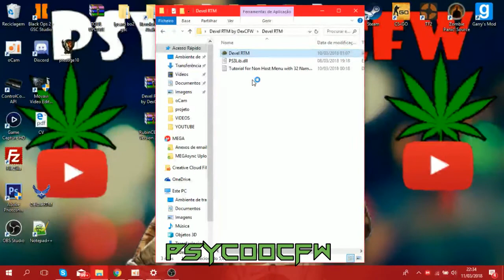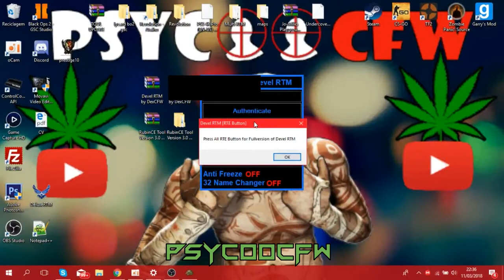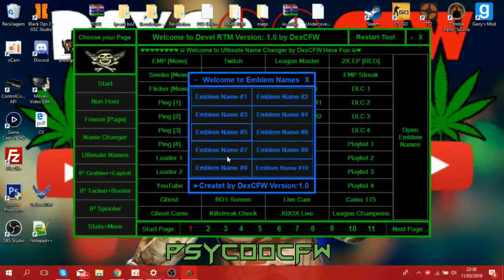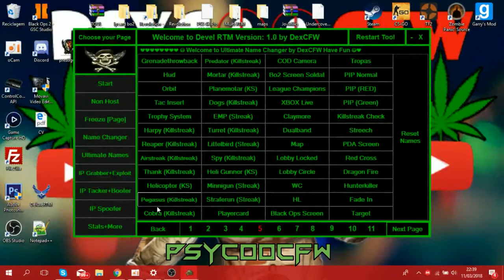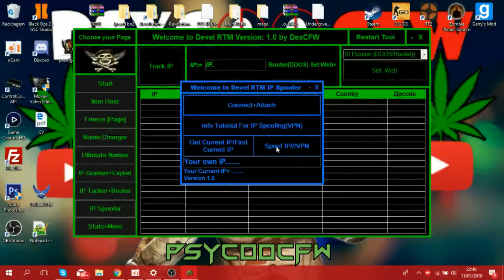🔵[Bo2/RTM] Devel v1.0 (32 Name Changer, 100% Anti Freeze, PS3 Exploit, Mini Games, more) + Download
●▬▬▬▬▬▬▬▬ஜ۩۞۩ஜ▬▬▬▬▬▬▬▬▬▬●

▶this tool is very similar to another but have their differences here is a list of functions that it has

32 Name Changer
 Name Changer
 Name Changer+
 Anti Freeze
 Non Host Mods
 Ultimate Name Changer
 More Freeze
 IP Grabber
 Internal+External
 IP Spoofer
 IP Tracker
 PS3 Exploit
 RTE Button
 RealTimeEditing
 Ultimate Tool Functions
 Anti Freeze
 Party/Lobby/Ingame
 Ultimate Name Changer
 Shader Names
 Logo Names
 Icon Names
 Weapon Names
■■■■■■■■■■■■[PT]■■■■■■■■■■■■

▶esta tool e muito parecida a outra mas teem as suas diferencas aqui sta uma lista de funcoes que ela tem

32 Name Changer
 Name Changer
 Name Changer+
 Anti Freeze
 Non Host Mods
 Ultimate Name Changer
 More Freeze
 IP Grabber
 Internal+External
 IP Spoofer
 IP Tracker
 PS3 Exploit
 RTE Button
 RealTimeEditing
 Ultimate Tool Functions
 Anti Freeze
 Party/Lobby/Ingame
 Ultimate Name Changer
 Shader Names
 Logo Names
 Icon Names
 Weapon Names

▶DOWNLOAD (download = 1 like?)
(not free cost 10 euro)

CREDITS/CREDITOS

MANOS / BROS